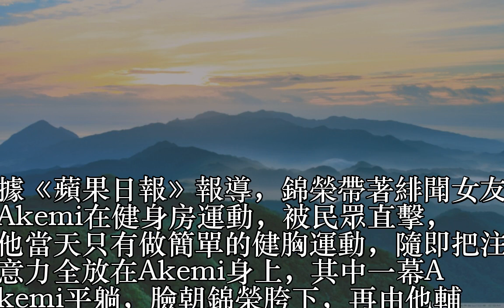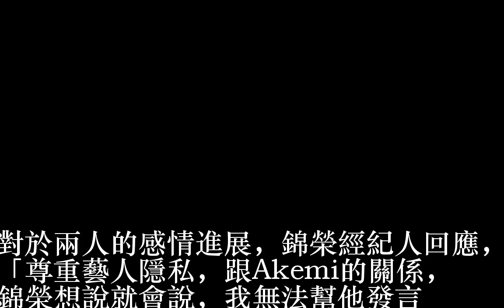好甜蜜 錦榮跟Akemi流汗貼緊緊被直擊